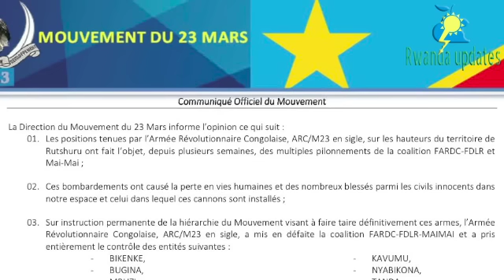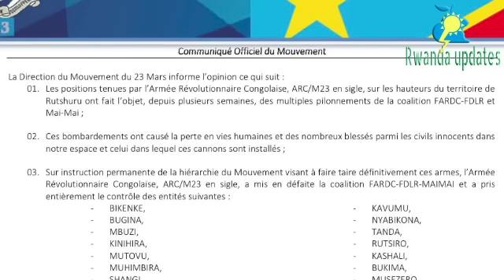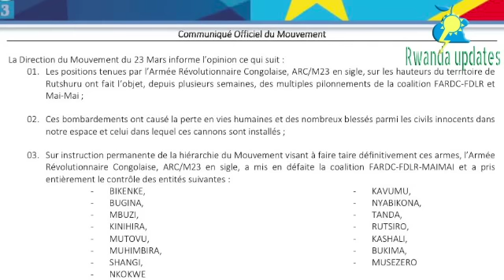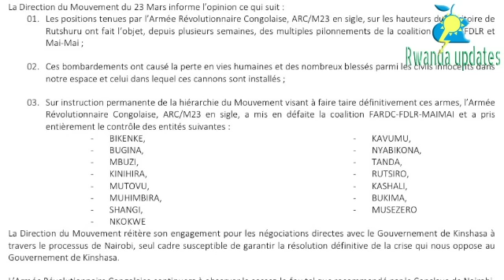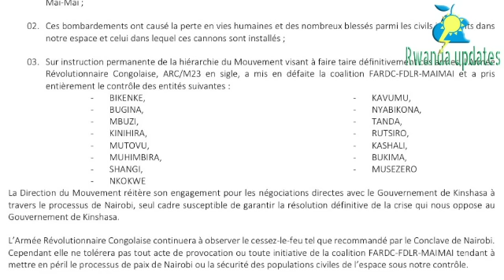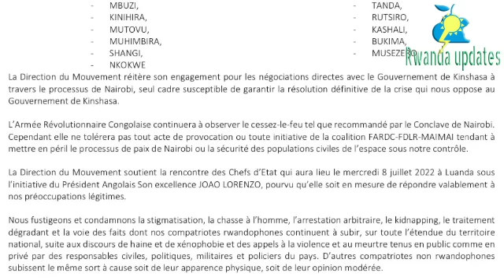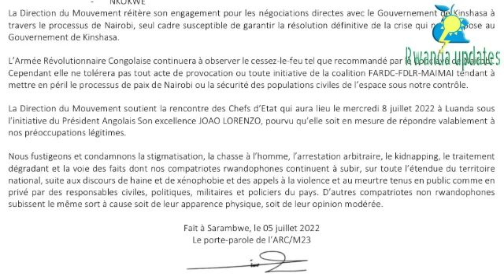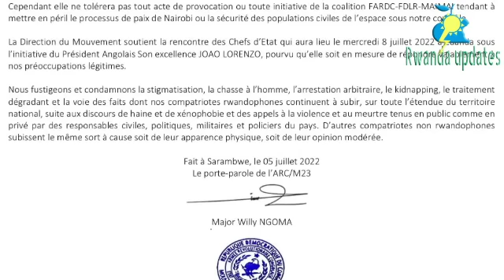CONGO IHUYE N'AKAGA KABI CYANE🚨M23 ISOHOYE ITANGAZO RYIHUTIRWA UYU MUGOROBA!